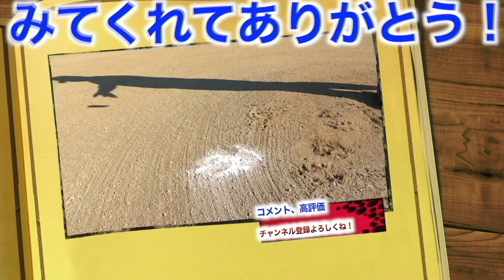【野球女子コラボ】2人ともなにしてんすかwwwww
【アクセフベルガードのHP】
こちらから購入出来ます！
永井さんいつもありがとうございます！

【Sunny Catchball 女子野球塾→ホームページ】

【Sunny Catchball 女子野球塾→Instagram】

【Sunny Catchball 女子野球塾 →Twitter】

【Sunny Catchball 女子野球塾代表→加藤優さんのYouTube】

【三上実穂→Instagram】

2022年版しょーへーTV ビッグシルエットTシャツ
【🤩購入リンク🤩】